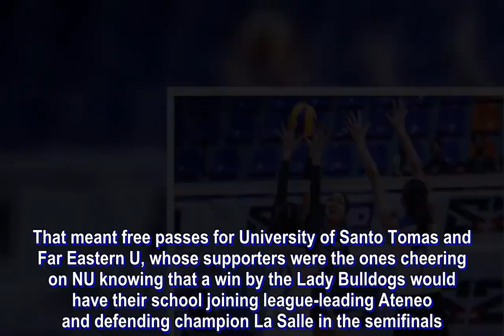Final fall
Audrey Paran noticed a major change of colors in the National University cheering section.

“We were shocked that fans wearing green and yellow were cheering for us,” Paran said in Filipino.

Out of the title race and with little to fight for, Paran and the Lady Bulldogs fought like a trophy was at stake and doomed University of the Philippines’ season with a 25-21, 26-24,17-25, 23-25, 17-15 victory Sunday in UAAP women’s volleyball at Mall of Asia Arena.

Paran scored 15 points for NU, backstopping star Princess Robles, who fired 20 points as the Lady Bulldogs crushed the Lady Maroons’ Final Four hopes.

That meant free passes for University of Santo Tomas and Far Eastern U, whose supporters were the ones cheering on NU knowing that a win by the Lady Bulldogs would have their school joining league-leading Ateneo and defending champion La Salle in the semifinals.

NU libero Jennifer Nierva, who accounted for 30 excellent digs and 27 excellent receptions, said the crowd support “hyped” them up.

“It’s like everyone wanted us to win,” she said.

The Lady Bulldogs improved to 4-9, while inflicting on the Lady Maroons their seventh loss in 13 matches.

That meant UST can now focus on a last-gasp bid for a twice-to-beat berth after the Tigresses turned back the Lady Tamaraws in the second game, 25-23, 25-18, 25-23.

UST’s victory avenged a first-round loss to FEU in a game where the Tigresses lost star sophomore Milena Alessandrini due to injury.

“We have a better ranking now,” said UST coach Kungfu Reyes in Filipino. “I think we are assured of Final Four, but we want to finish the eliminations on a high note.”

Sisi Rondina fired 21 points for UST, which hiked its record to 9-4, just half a game behind La Salle in the final footrace for the second twice-to-beat incentive.

But to tab that semifinal bonus, UST must beat NU in its last game and hope that FEU defeats La Salle.

“Hopefully we can get a better ranking in the semis so we can really do our best,” added Reyes, whose charges were left out of Final Four the past two seasons.